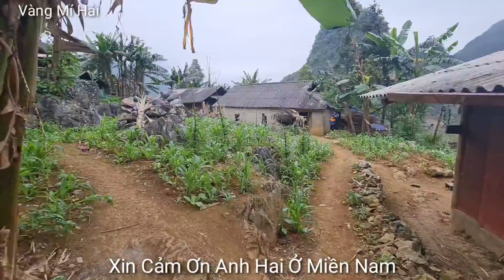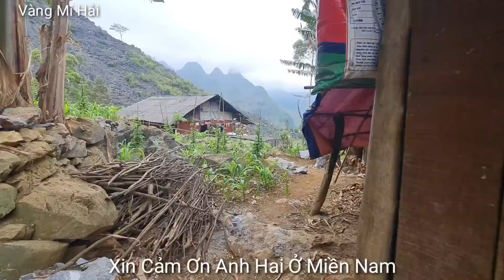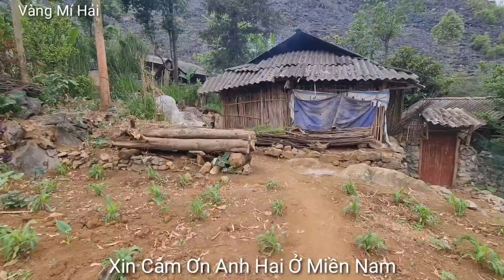#3 Lắp Khung Cửa Cho Ngôi Nhà Ông Giàng Chứ Chơ - Anh Hai Miền Nam Tài Trợ